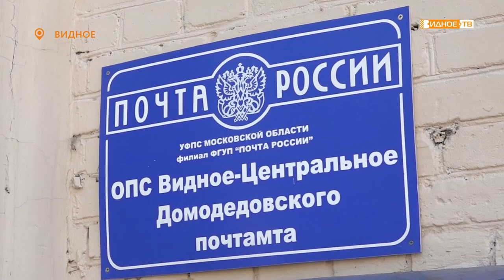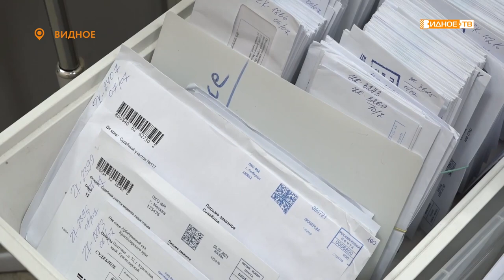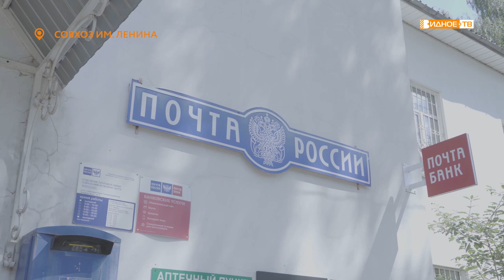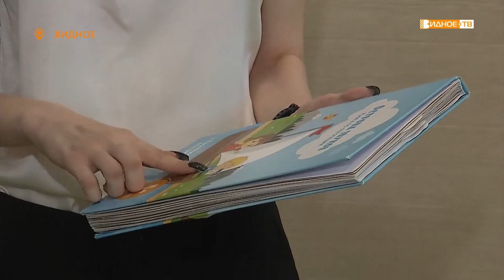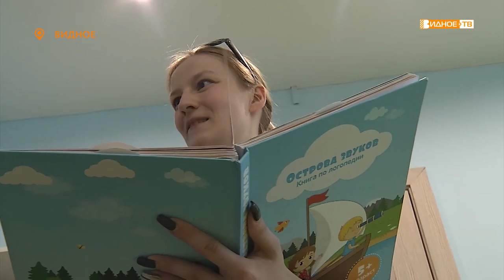Новости телеканала Видное-ТВ (13.07.2021 - вторник)